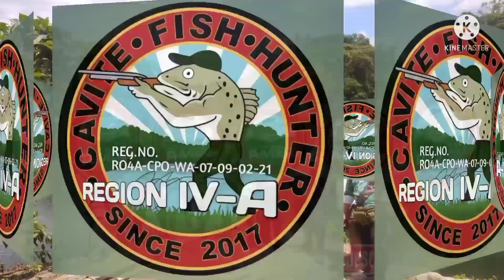@ airgun fishing SUNDAY HUNTING, MEDYO UMUULAN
TANZA CAVITE SPOT